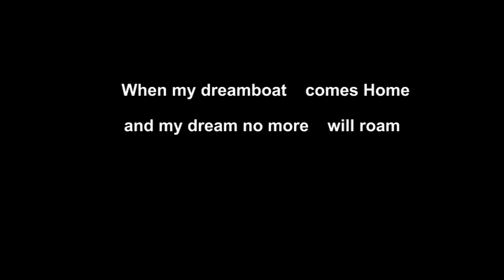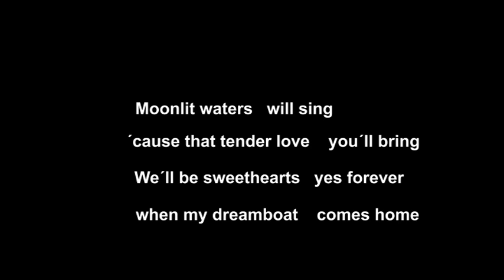When My Dreamboat Comes Home - Dave Franklin 1936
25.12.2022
Dave Franklin ( 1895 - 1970) war ein erfolgreicher amerikanischer Songwriter und Pianist. Als Mitglied der Tin Pan Alley war Franklin Mitautor von "The Merry-Go-Round Broke Down", das als Titelsong der Looney Tunes-Zeichentrickserie übernommen wurde. Sein Hauptmitarbeiter war der Texter Cliff Friend. Zu seinen weiteren Mitarbeitern gehörten Al Dubin, Isham Jones und Irving Taylor. Franklin arbeitete im Vaudeville und in Nachtclubs in den USA und Europa. Laut The Complete Encyclopedia of Popular Music and Jazz, 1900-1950, von Roger Kinkle verließ er mit 13 Jahren die Schule, um als Pianist in einem Verlagshaus zu arbeiten. Einige seiner Songs wurden von Glen Gray, Isham Jones, Guy Lombardo und Frankie Trumbauer aufgenommen.
1930 I'm Isidore the Toreador
1934 Blue Lament - I Ain't Lazy,-  I'm Just Dreaming - It's Funny to   Everyone But Me
1935 Give a Broken Heart a Break I Woke Up Too Soon
1936 Breakin' in a New Pair of Shoes - I Hope Gabriel Likes My Music
When My Dreamboat Comes Home
1937 Everything You Said Came True - Never Should Have Told You- The Merry-Go-Round Broke Down - Two Dreams Got Togethr - You Can't Stop Me From Dreaming
1938 I Come From a Musical Family - I Must See Annie Tonight - There's a Brand New Picture in My Picture Frame - Who Do You Think I Saw Last Night?
1939 Happy Birthday to Love - I'm Building a Sailboat of Dreams - The Concert in the Park -  You Don't Know How Much You Can Suffer
1941 El vals del aniversario
1942 The Penny Arcade
1943 It's Like Old Times
1944 By The Old Corral
1945 Lily Belle
1946 One-zy Two-zy
1947 Dreamer's Holiday - Lone Star Moon
1949 California Orange Blossom - The Golden Sands of Hawaii
1950 A Good Time Was Had By All  – A Man Wrote a Song - You Are My Love
1954 Still You'd Break My Heart
1958 The Voice in My Heart

Quelle: Wikipedia